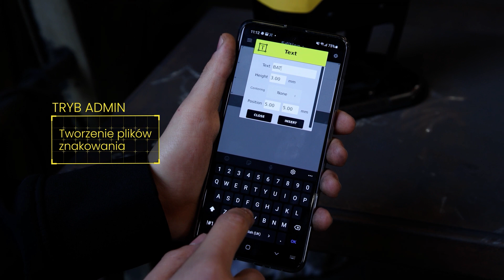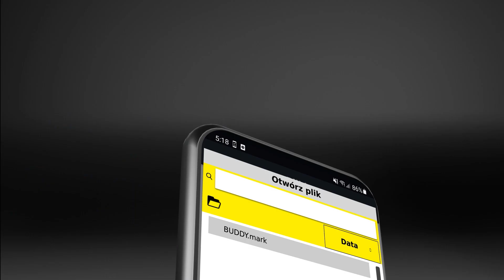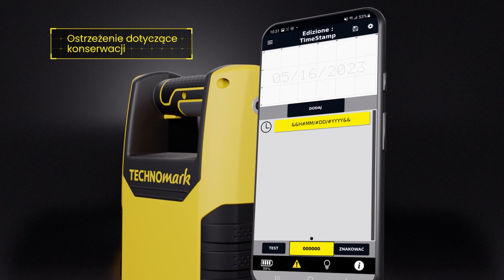Buddy Connect series – znakowarka punktowa sterowana za pomocą smartfona.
Znakowarka Connect z serii Buddy to najnowszy produkt od firmy Technomark. Urządzenie jest przenośne i sterowane za pomocą smartfona. Dzięki tej innowacji, sterowanie przy pomocy kontrolera nie jest potrzebne. Smartfon podąża za operatorem przez cały proces znakowania. Wszystko to zapewnia całkowita swobodę ruchu podczas pracy urządzenia zarówno wewnątrz jak i na zewnątrz.